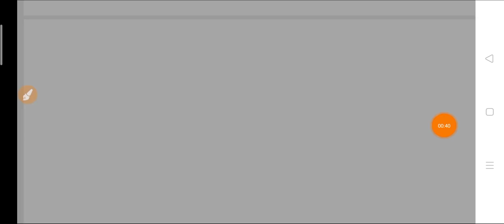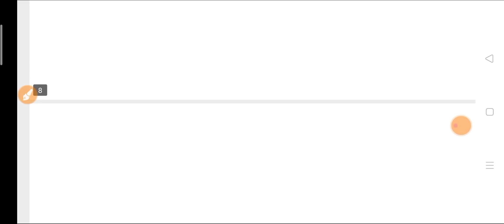RRB NTPC 18 January 1st Shift, NTPC 18 January 1st Shift Asked Question, NTPC Today Analysis